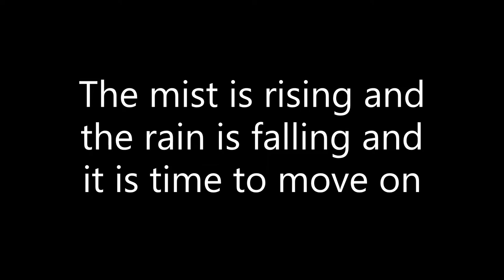Starop's End to Marsworth(Cheddington)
First cruise in the rain, no dramas no incidents, except for a memory card malfunction, I lost all the middle of the cruise. A Firbob Top tip don't buy cheap memory cards.